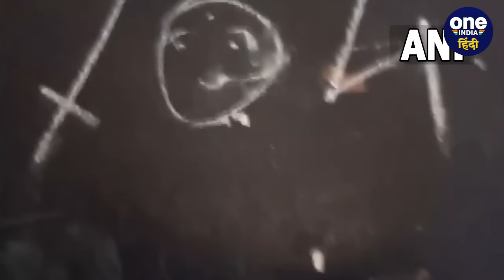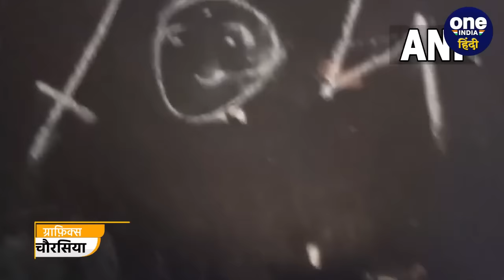Mumbai Mira Road Murder Case: मुंबई में Live in Partner के टुकड़े Cooker में उबाले | वनइंडिया हिंदी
Mira Road Murder Case : मुंबई (Mumbai) के मीरा रोड (Meera Road) इलाके में स्थित ये वही आकाशगंगा सोसाइटी (Aakashganga Society) है, जिसके फ्लैट नंबर 704 (Flat No 704) में एक ऐसे जघन्य वारदात को अंजाम दिया गया है, जिसे सुनकर आप बी दंग रह जाएंगे और आपको श्रद्धा वाल्कर मर्डर केस (Shraddha Walker Murder Case) की याद ताज़ा हो जाएगी। दरअसल आकाशगंगा सोसाइटी के फ्लैट नंबर 704 (Aakashganga Society Flat No 704) में मनोज साहनी (Manoj Sawhney) नाम का ये 56 वर्षीय अधेड़ अपनी 32 वर्षीय लिव इन पार्टनर (Livein Partner) सरस्वती वैद्य (Saraswati Vaidya) के साथ रहा करता था। ये फ्लैट इसने तीन साल पहले किराए पर लिया था। पड़ोसियों को इसके फ्लैट से पिछले कुछ दिनों से अजीब सी दुर्गंध आ रही थी। जो पिछले दो दिनों से ज़्यादा तेज़ महसूस होने लगी। पड़ोसियों ने जब इसका फ्लैट खुलवाने की कोशिश की तो वो उनसे उनको वहां से वापिस भेज दिया। इस पर पड़ोसियों का शक गहरा गया और उन्होंने पुलिस को इसकी सूचना दी। पुलिस जब इसके फ्लैट में घुसी तो उनके होश उड़ गए। उन्होंने देखा कि फ्लैट के किचन में कुछ बर्तनों और बाल्टी में भरकर इंसानी मांस के टुकड़े रखे हुए थे। जबकि कुछ मांस के टुकड़ों को कुकर में उबाला भी गया था। (Mira Road Live in Partner Murder Case) (Mira Road Live in Partner Cut In Pieces)